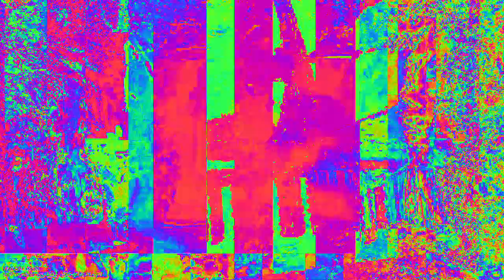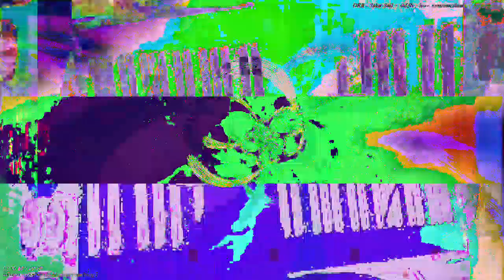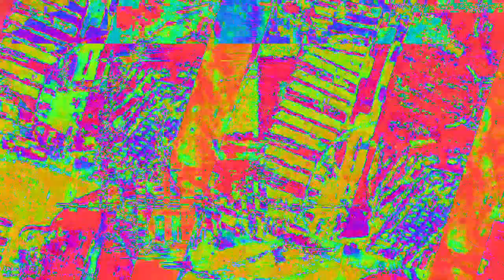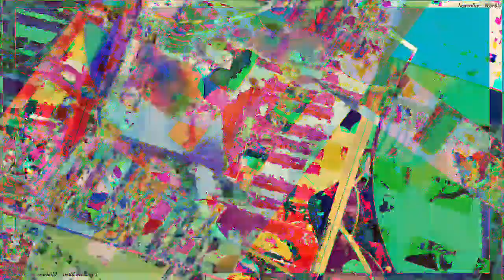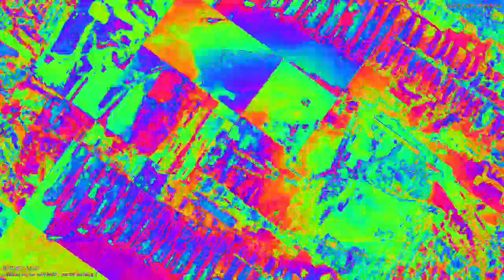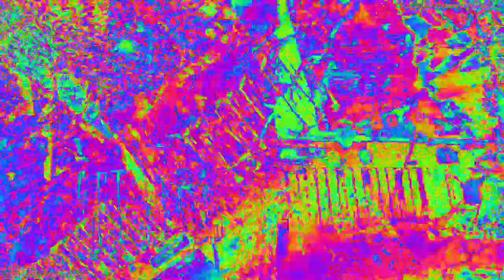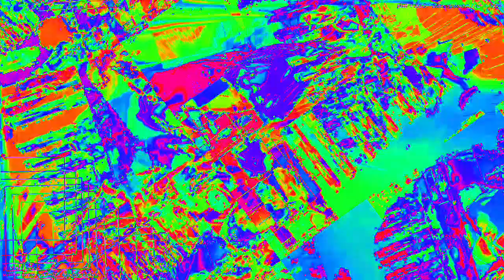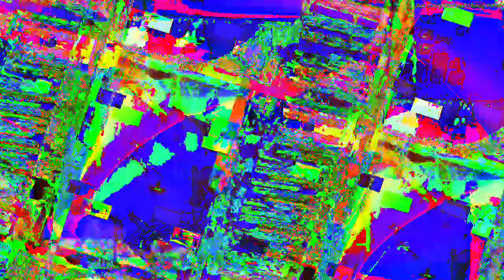Movie 23 02 06 11h06m18s 33:33 video mixes with new audio levels changing parameter settings